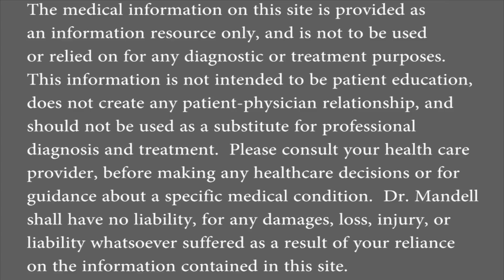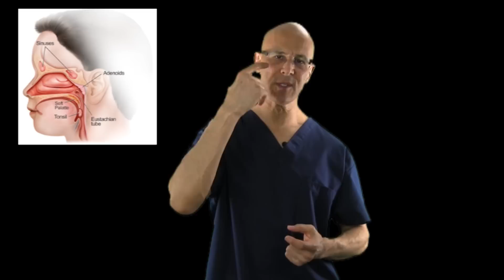My Self-Help World Remedies for Dizziness and Lightheadedness - Dr Mandell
There are many conditions that can cause Dizziness and Lightheadedness.  Thousands of people have benefited from these natural remedies, helping the body return to normal homeostasis.